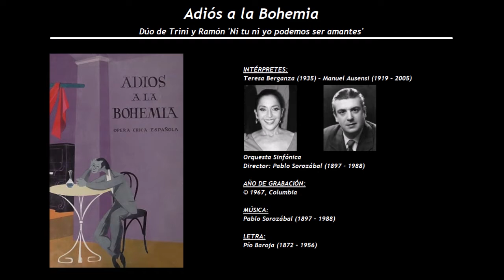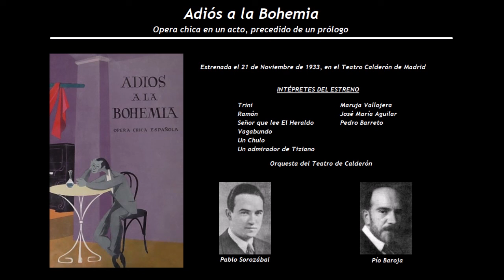Adiós a la Bohemia - Dúo de Trini y Ramón 'Ni tu ni yo podemos ser ...' (1967) - Berganza Ausensi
INTÉRPRETE:
Teresa Berganza (1935) - Manuel Ausensi (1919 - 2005)

Orquesta Sinfónica
Director: Pablo Sorozábal (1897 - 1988)

LETRA:
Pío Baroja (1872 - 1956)